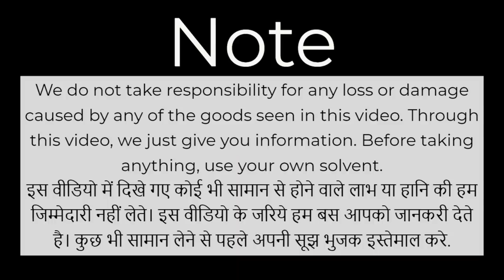2020 new year offer baba luxury cars in cheap price audi, innova, maruti swift ,raftaar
Dealership Name : baba luxury car
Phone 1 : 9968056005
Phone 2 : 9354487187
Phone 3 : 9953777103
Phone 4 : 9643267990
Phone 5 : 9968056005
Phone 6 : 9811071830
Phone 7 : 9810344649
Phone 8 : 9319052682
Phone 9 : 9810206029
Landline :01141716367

Address :Gourmet Hub, Block BG2, Paschim Vihar, New Delhi

Headquater : PP Trade Centre, Kalyan jwellers, 3rd floor, NSP, Pitampura, New Delhi